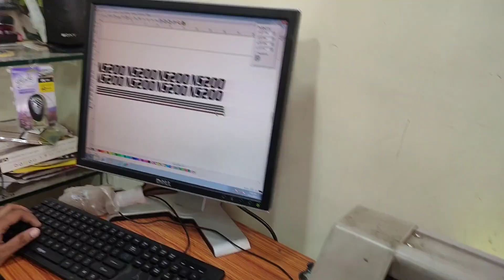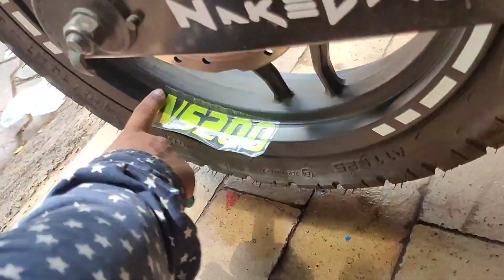Bajaj pulsar Ns200 Wheel modification